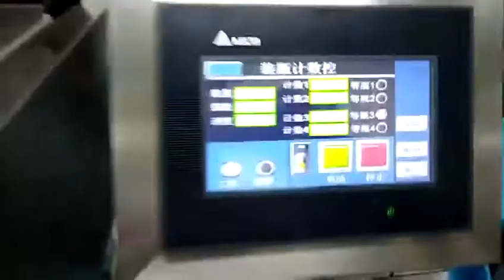48 channels counting machine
48 channels counting machine